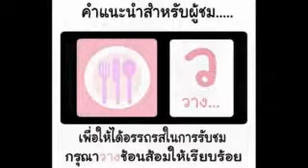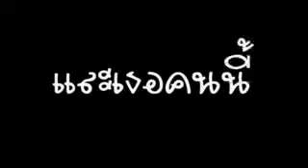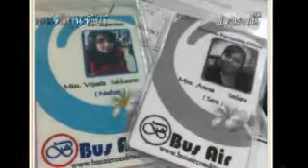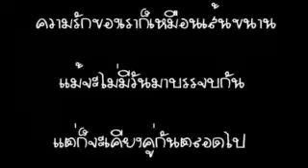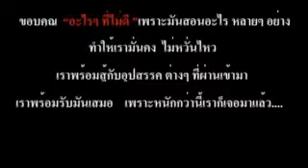present wedding ทัช - เดียร์